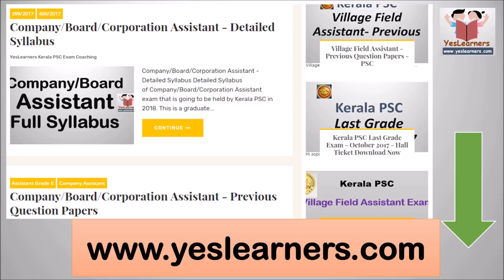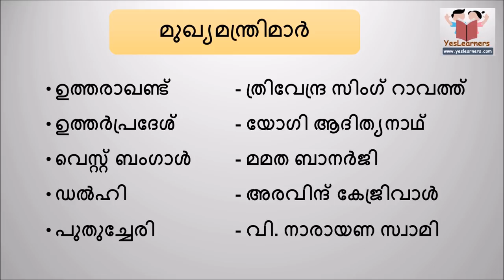States and Chief Ministers - Current Affairs - Kerala PSC Coaching